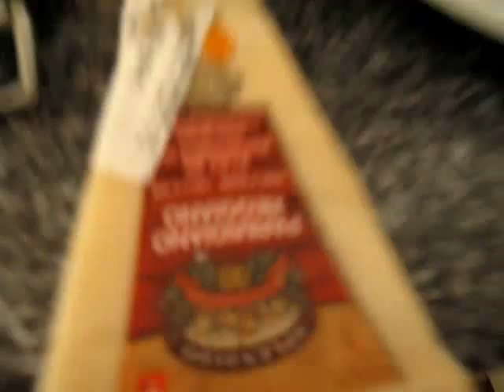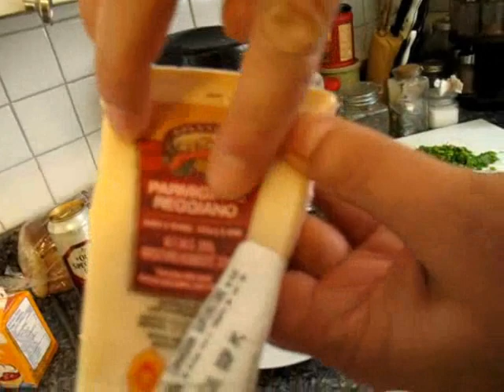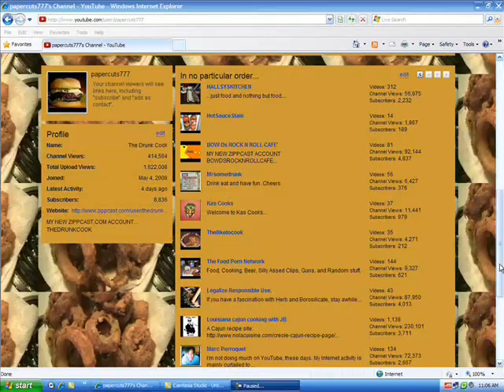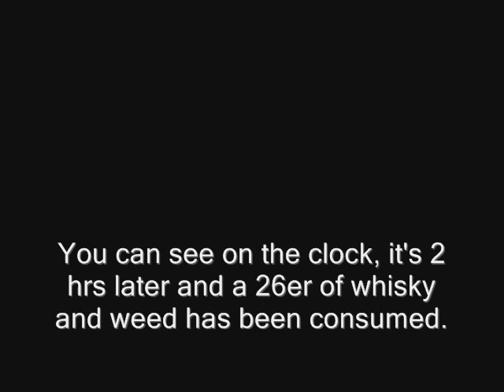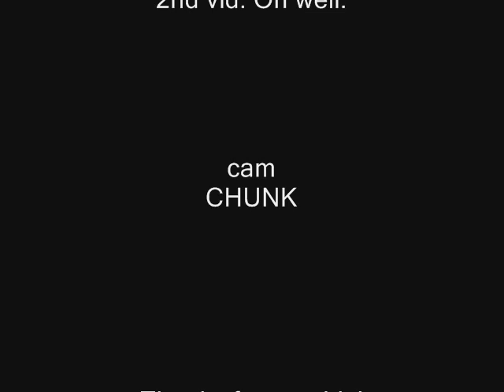Spaghetti Carbonara - My Way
Spaghetti Carbonara. This is a dish I've previously made without cream. This one is done with cream but does add fat. Who cares. I didn't have cream in the other vid but said I would make it again WITH cream.

NOTE! 2nd half of vid...ignore! Way too drunk!!!